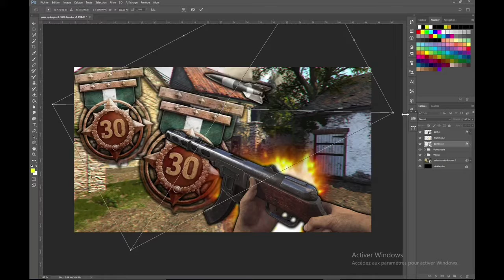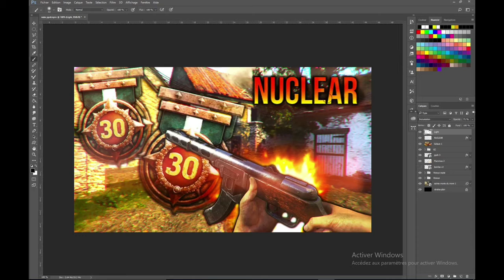SPEED ART #1 / NUKE PPSH THUMBNAIL WW2